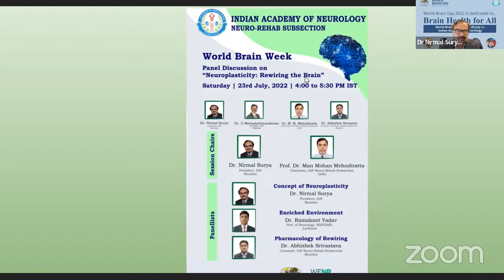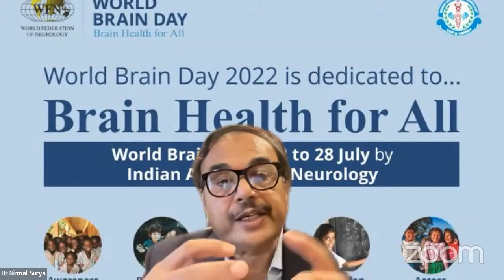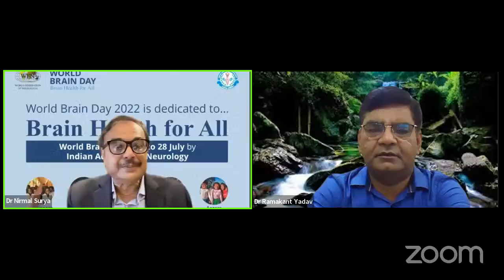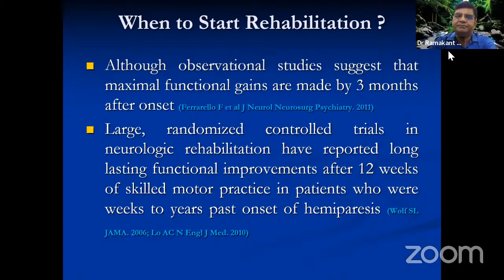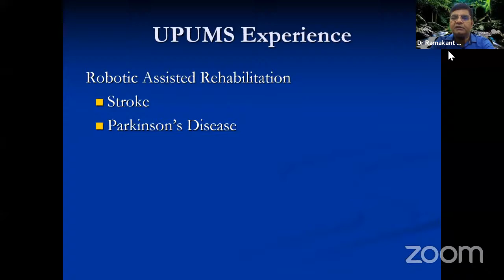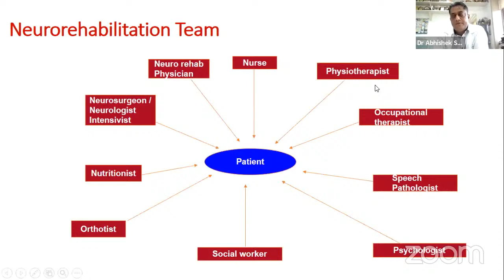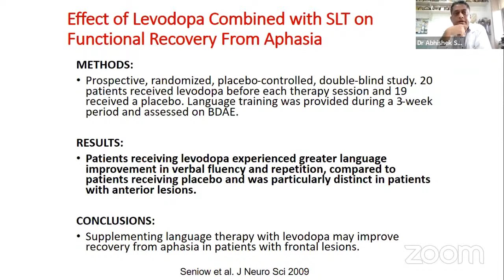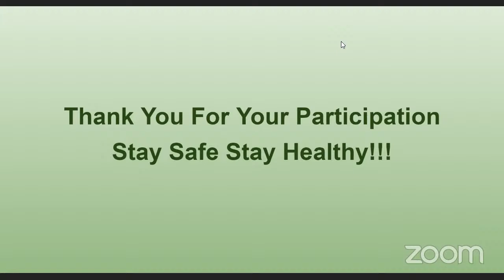IAN - Neuro Rehab Subsection Session 1